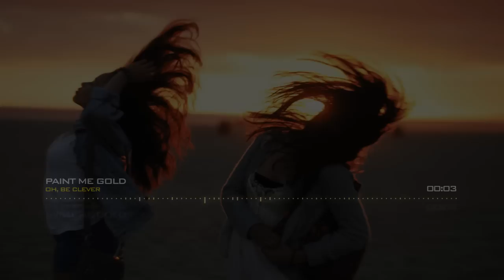Oh, Be Clever - Paint Me Gold